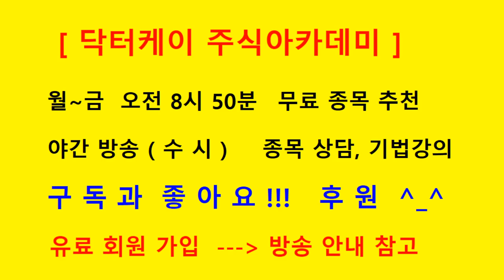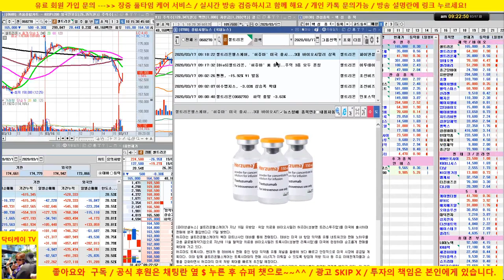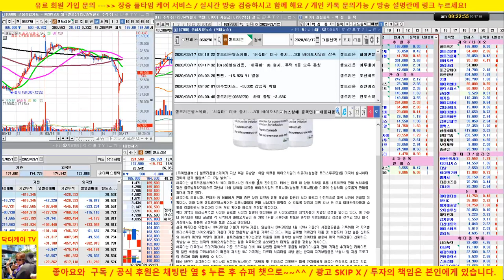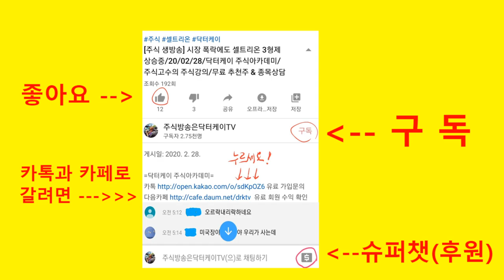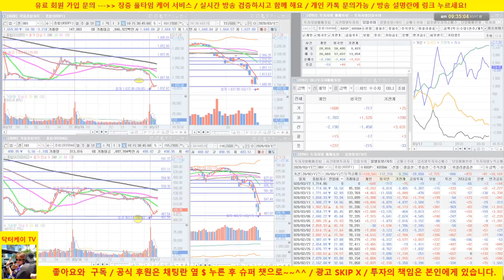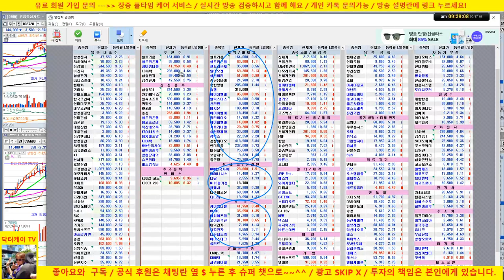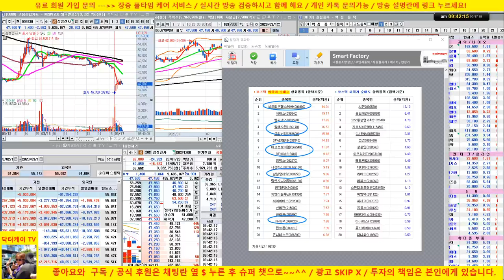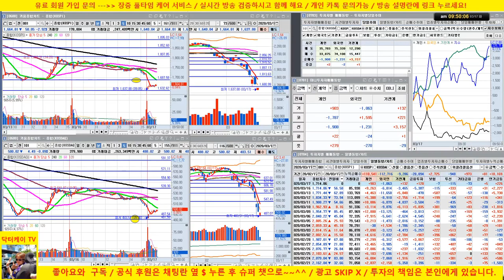[주식 생방송] 셀트리온, 삼성전자 매수 퍼펙트/미국 선물 강세로 시장 반등시도/20/03/17/닥터케이 주식아카데미/주식고수의 주식강의/무료 추천주 & 종목상담